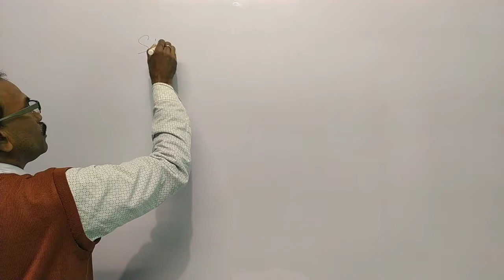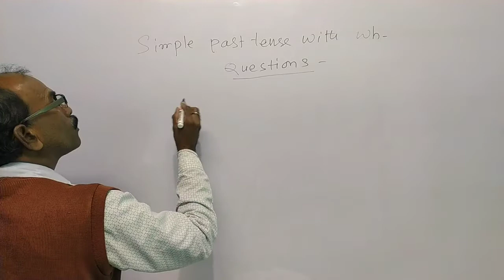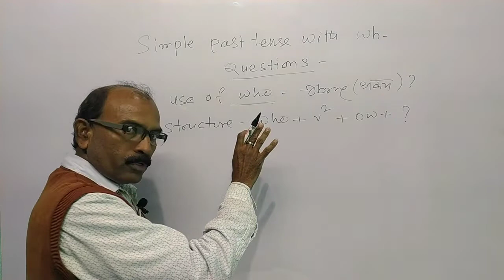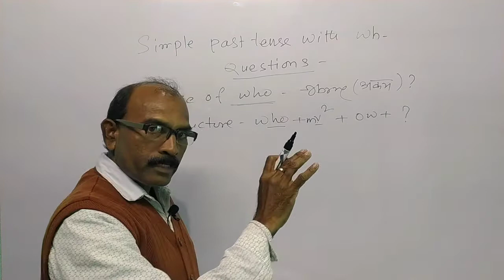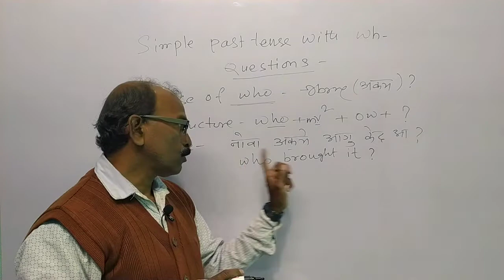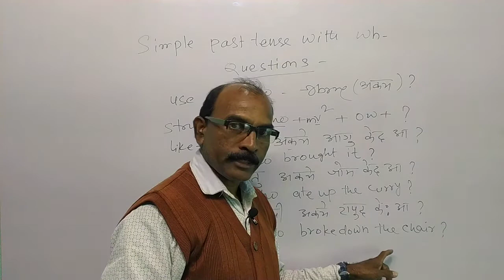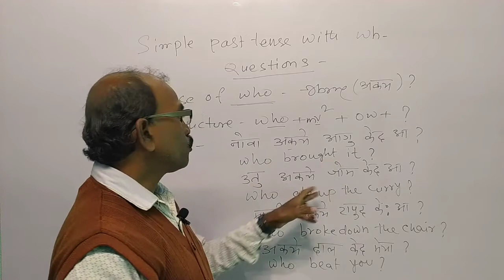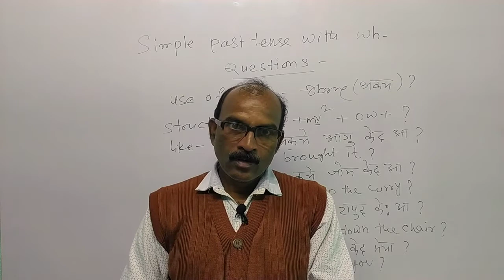Use of Wh-Question in Simple Past Tense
Time & Tense (काल) चेदो: पे आडी आलगा ते. Santhali to English.

Mai din pratidin new videos uplode karta rahta hu.

Tense
what is tense
how many types of tense
Details of Tense
group of Tense
sentence
sentence structure
negative
negative Question
simple Past tense
wh question
Interrogative sentence
Past tense
Wh Question